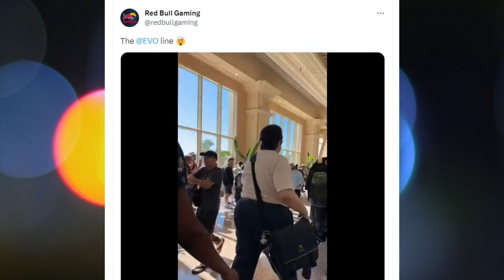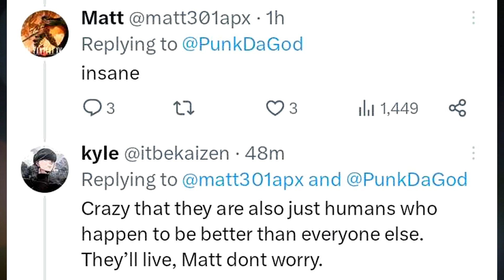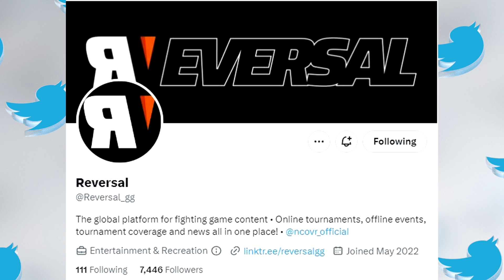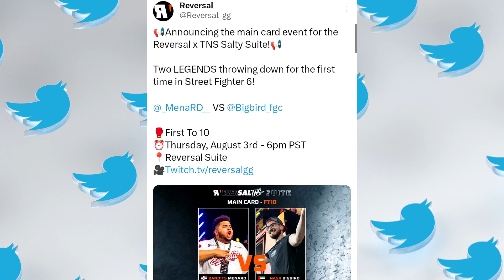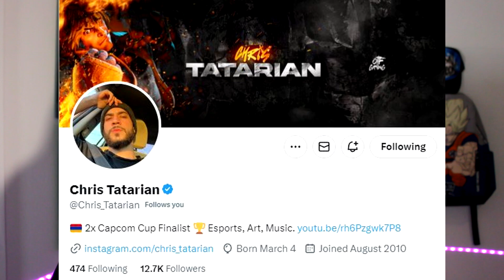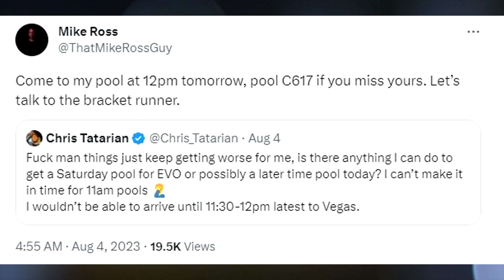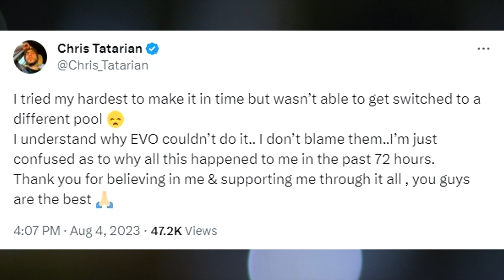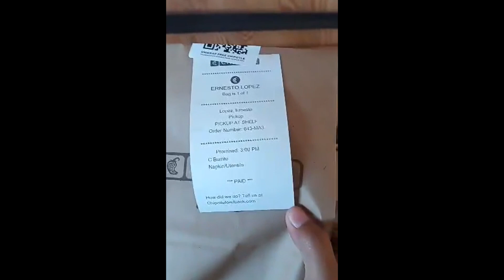"No Pro Player Privilege" Punk & FGC debate as they wait in EVO Line | Chris T gets DQ'd from EVO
Chapters:
00:00 - Video Intro
00:39 - "No Pro Player Privilege" Punk & FGC debate as they wait in EVO Line
04:44 - MenaRD beats Bigbird at EVO Suit
06:51 - Mike Ross is TOP 5 Thousand at EVO LOL
07:39 - Chris T gets DQ'd from EVO